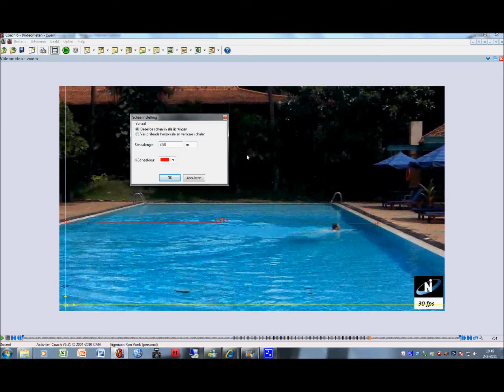Videometen in Coach_tutorial (2 van 3)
Tutorial videometen

Tijdijking en schaal aanpassen